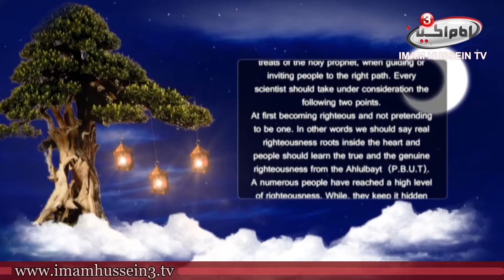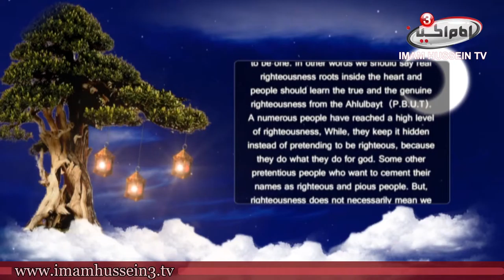Question Time | 15